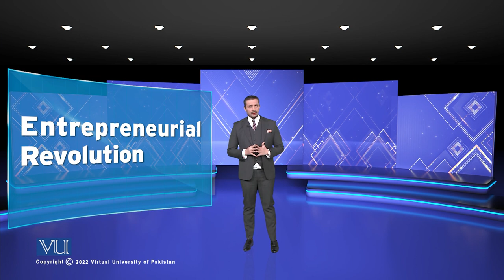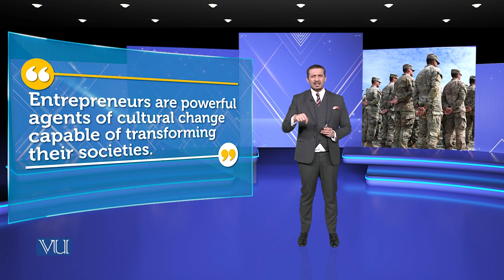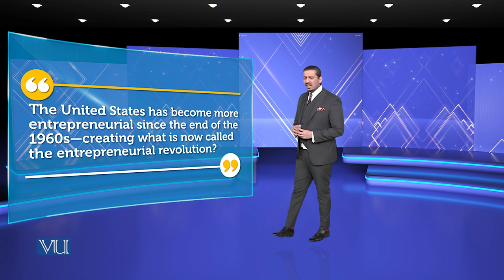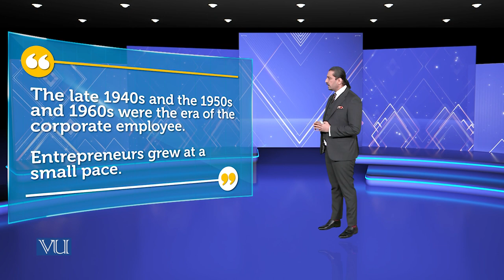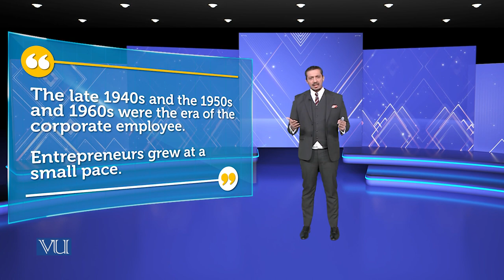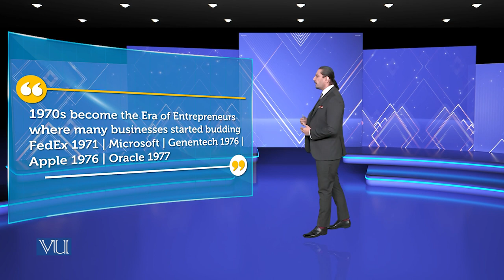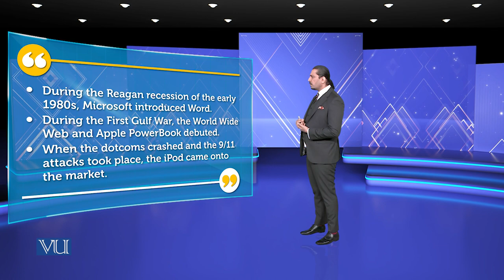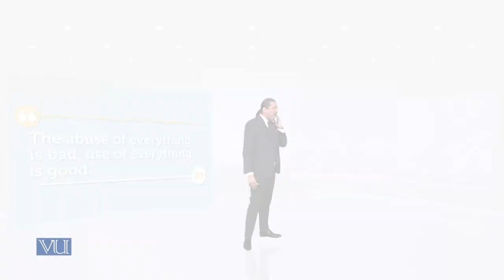Entrepreneurial Revolution | Theories of Entrepreneurship | MGMT737_Topic154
Topic154 - Entrepreneurial Revolution,
By Dr. Hasnain Javed